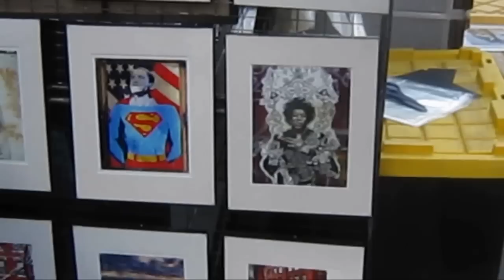YouTube Play at the GUGGENHEIM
As one of the most notorious art vlogers in New York, you'd think YouTube would be happy to have James Kalm report on their big breakthrough into the "serious" realm of Manhattan Art Museums.  But you'd be wrong.  This video shows precisely why on the "Down Low" videos were invented.